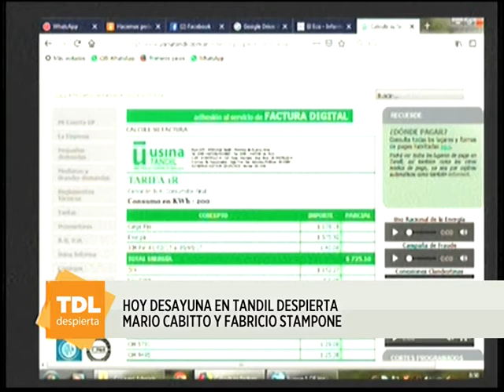Mario Cabitto y Fabricio Stampone en el desayuno de Tandil Despierta